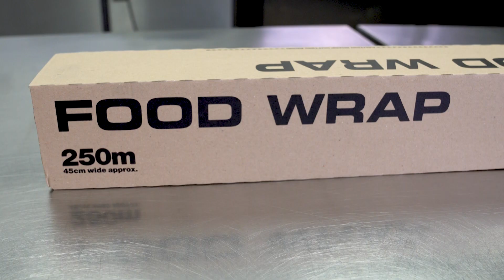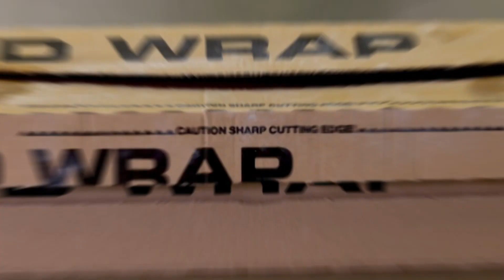Why kitchen hygiene is important - Wrapmaster Blacklight video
Introducing the ultimate game-changer in kitchen convenience – the Wrapmaster range! 🍽️ Tired of tangled cling film, messy foil, and crumpled baking parchment? We've got your back!

Say goodbye to kitchen chaos and hello to seamless organisation with Wrapmaster. Our innovative dispensers are designed to make your culinary adventures smoother than ever. Whether you're wrapping up leftovers, prepping for a bake-off, or just keeping things neat and tidy, Wrapmaster has you covered.

But wait, there's more! This month, we've got an unbeatable offer for you. With every purchase of our refill packs, you can claim a FREE dispenser. Yes, you read that right – a FREE dispenser to elevate your kitchen game.

Don't miss out on this fantastic opportunity to streamline your cooking process and enjoy a clutter-free kitchen. Head over to our store or website today and discover the magic of Wrapmaster. Your kitchen deserves this upgrade!

Get wrapped up in convenience – choose Wrapmaster! 🔥